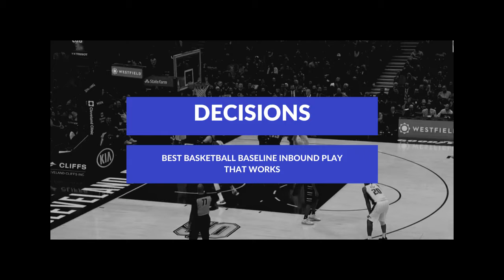The Best Basketball Baseline Inbound Play that Works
500+ videos
Community support